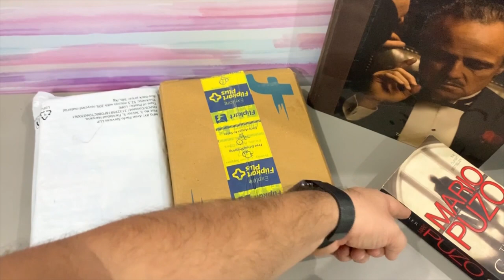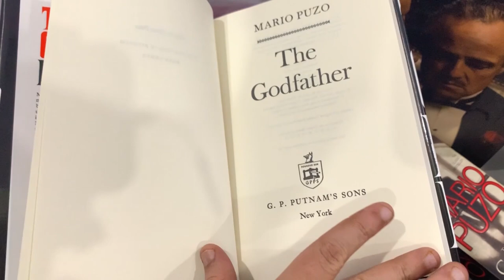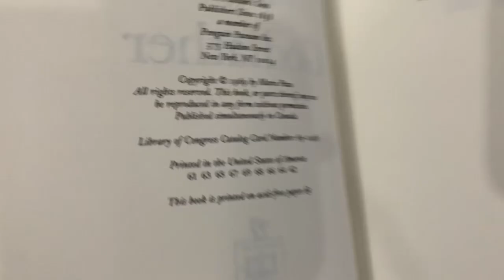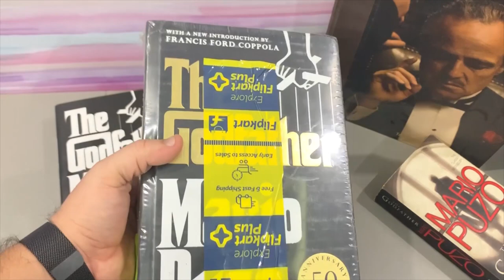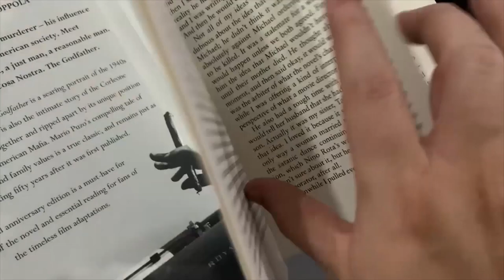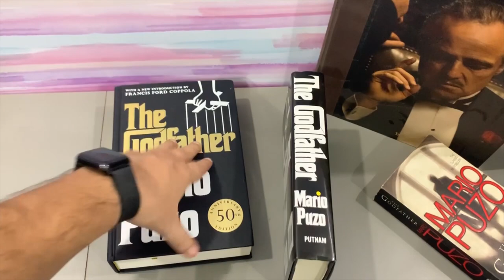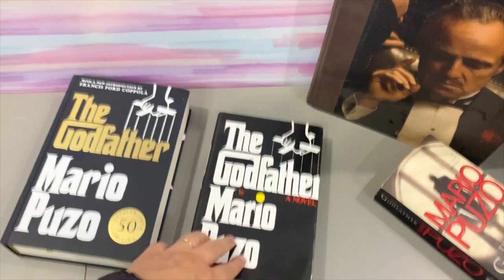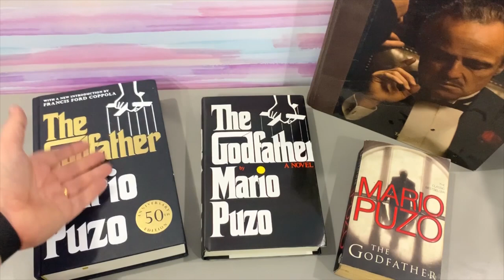The Godfather by Mario Puzo - 50th Anniversary Edition (HC Book) Unboxing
Amazon link of 50th Anniversary Edition

More Editions

Here is my unboxing video of the godfather hardcover book. the godfather mario puzo all time classic bestseller now availble as the godfather 50th anniversary book.

Tyrant, blackmailer, racketeer, murderer - his influence reaches every level of American society. Meet Don Corleone, a friendly man, a just man, areasonable man. The deadliest lord of the Cosa Nostra. The Godfather.

A modern masterpiece,The Godfather is a searing portrayal of the 1940s criminal underworld. It is also the intimate story of the Corleone family, at once drawn together and ripped apart by its unique position at the core of the American Mafia. Still shocking fifty years after it was first published, this compelling tale of blackmail, murder and family values is a true classic.